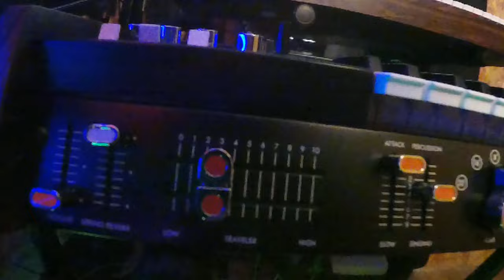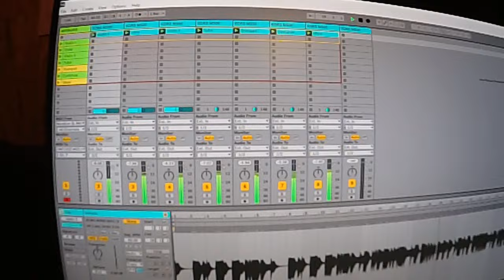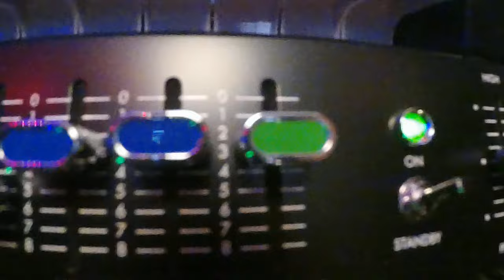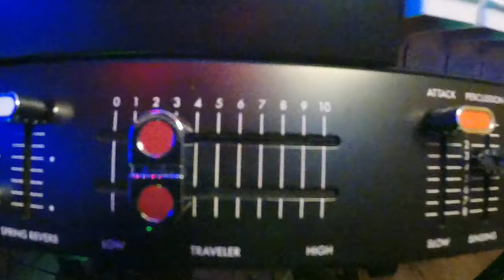BACH- AIR ON G- string ft. ONLY MINI KORG 700fs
In this track I used 7 MIDI files.
All the 7 files are play by my KORG MINI 700 FS synthesizer
I like the KORG MINI 700 since I wa 17 years old (1983)
And now, 41 years later, I bought the new version.
Sounds soo good, and.. MIDI.